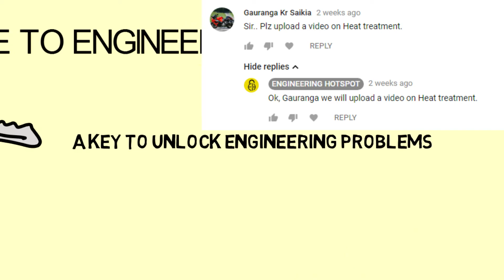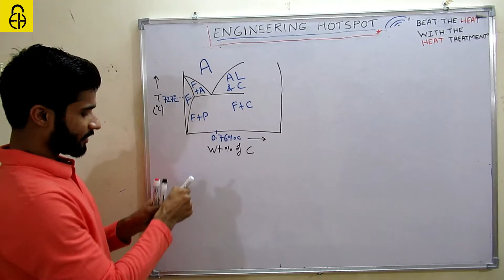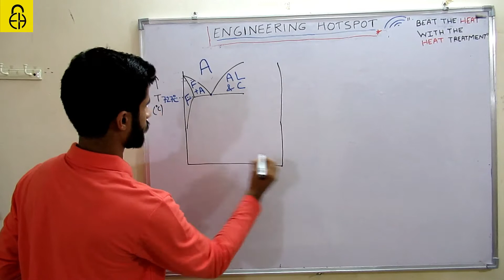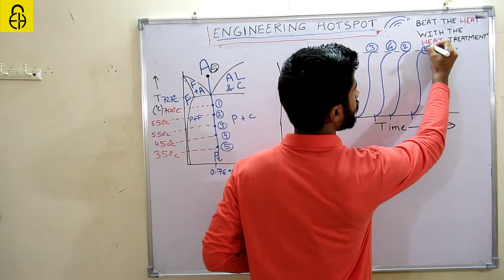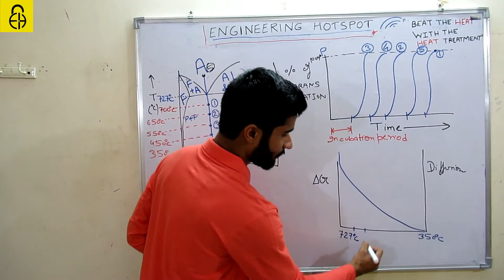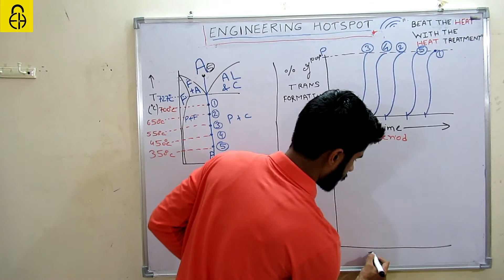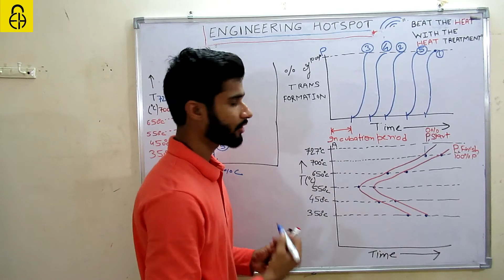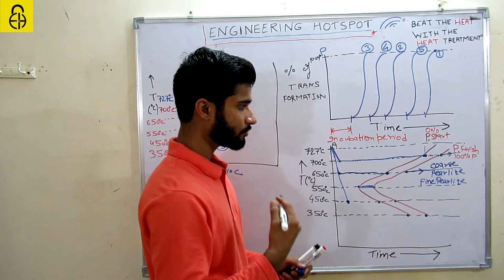Heat Treatment - TTT I Part-1 l GATE, ESE, ISRO, BARC l Material science by Ujjawal Pathak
Engineering Hotspot provides top-notch explanations and solutions to the Mechanical and CIVIL Engineering problems asked in elite competitive examinations like GATE, ESE, BARC, ISRO, SSC, Civil Services, etc. Subscribe to our channel to stand out from the crowd. Come join us and claim your victory!